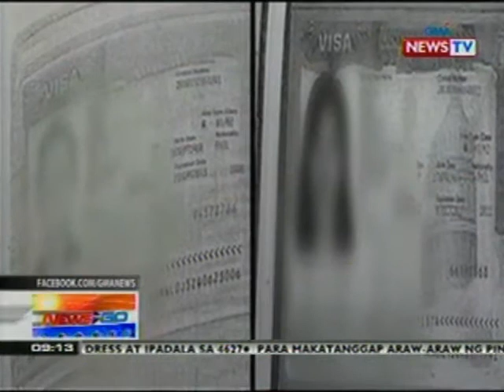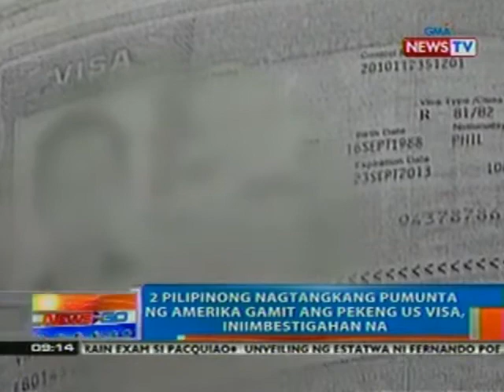NTG: 2 Pilipinong nagtangkang pumunta ng Amerika gamit ang pekeng US Visa, iniimbestigahan na